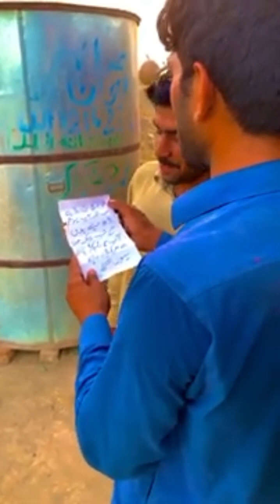Pakistani funny video Tahir Farooq New Song Ramzan Dewas New Balochi Song New Saraiki Song punjabi s